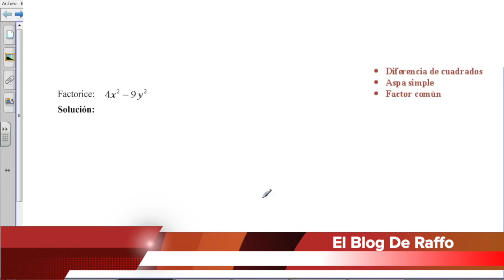Ejercicio resuelto de factorización con método diferencia de cuadrados